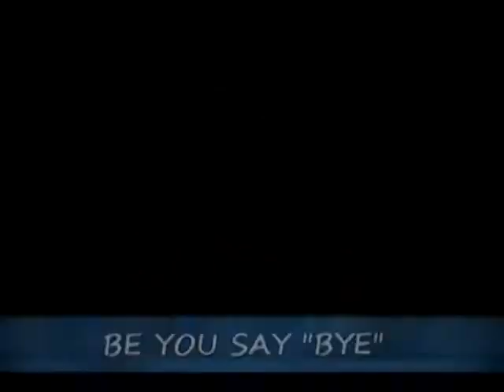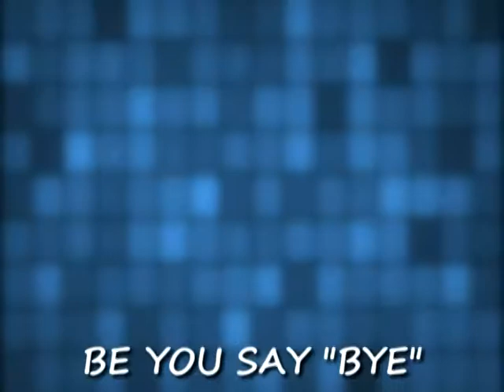Be You, Say "Bye" - Episode #213